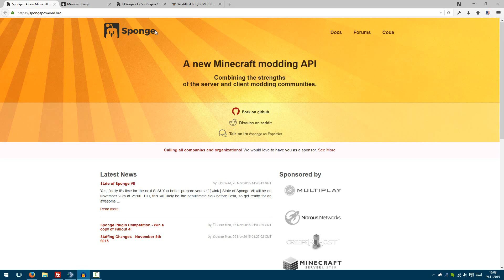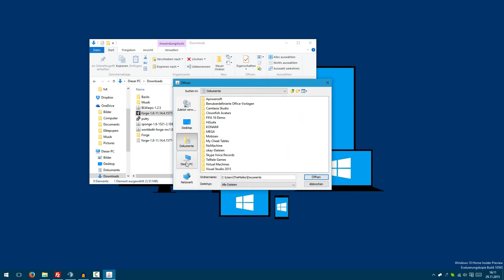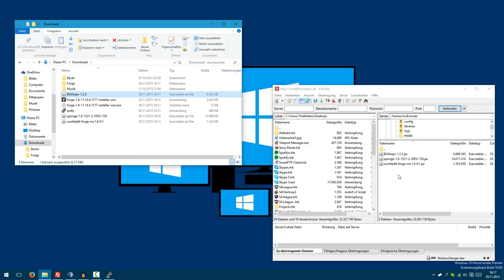Minecraft Sponge Server erstellen [Plugins + Mods]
Hey Leute,
►Dann like es doch und teile es direkt  mit deinen Freunden!
Du willst mehr hilfreiche Tutorials?
►Dann abboniere mich doch einfach.
Du hast fragen zum Thema?
►Dann stell sie doch einfach in den Kommentaren.